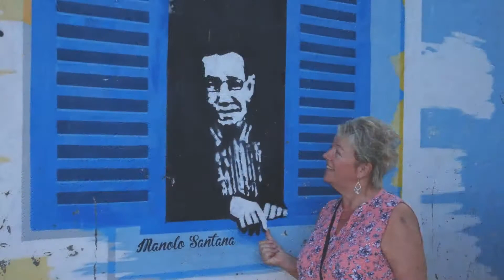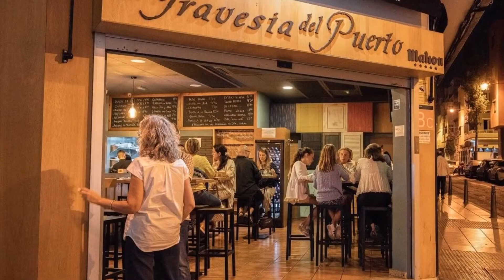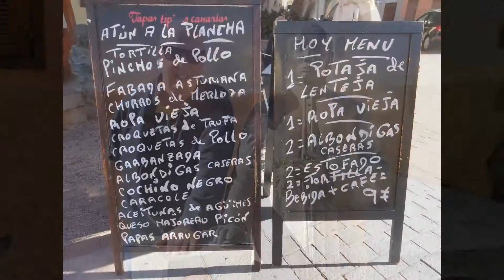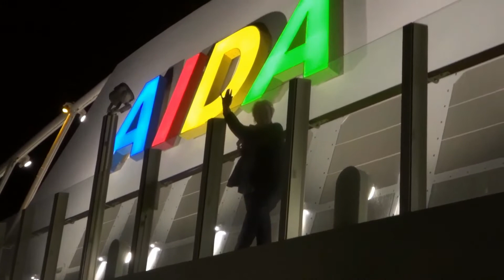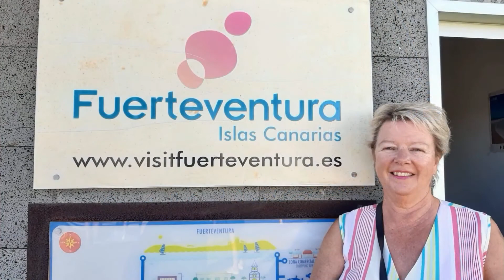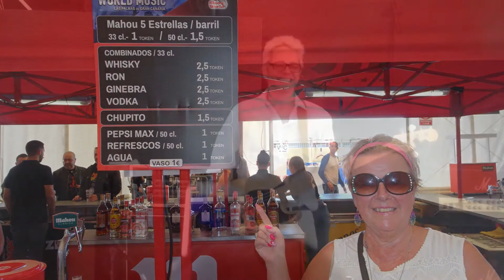The Pissouri Two: A Visit to The Canary Islands. Winter 2019/20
Visiting Gran Canaria, Maderia, Tenerife, Lanzarote and Fuerteventura.